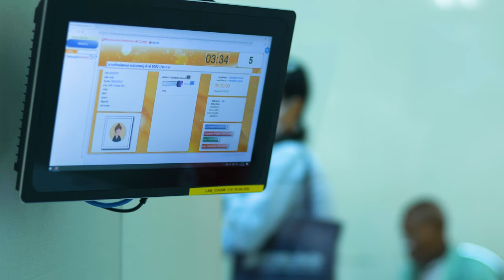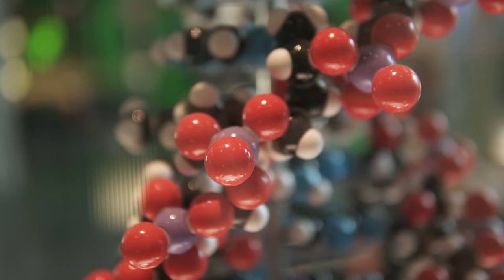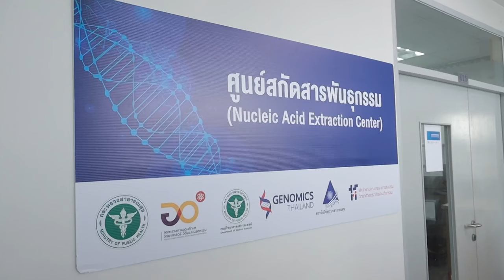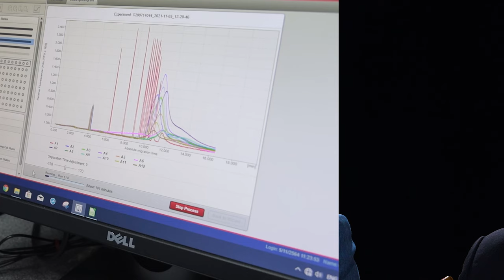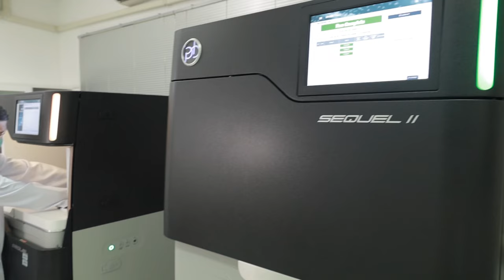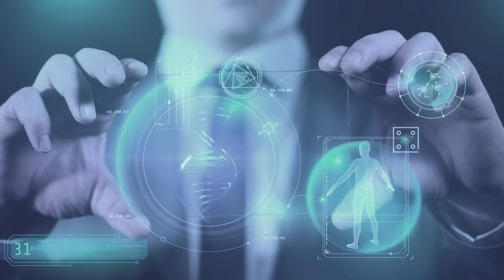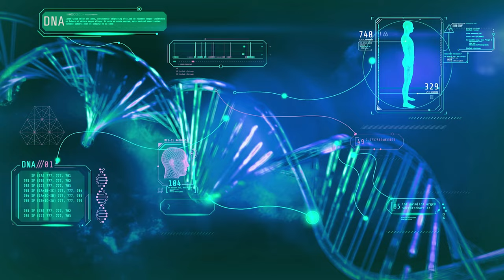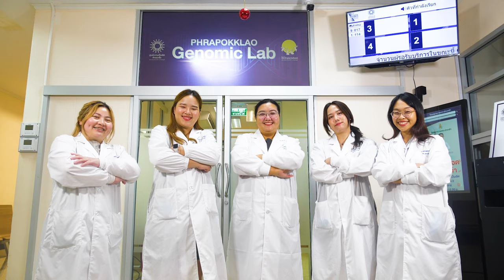รายการ"วิจัย"สาธารณะ-สุข ตอน จีโนมิกส์ไทยแลนด์ (EP3)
รายการ"วิจัย"สาธารณะ-สุข ตอน จีโนมิกส์ไทยแลนด์ เพื่อชีวิตคนไทย และโอกาสใหม่ของการแพทย์และสาธารณสุขไทย (EP3)